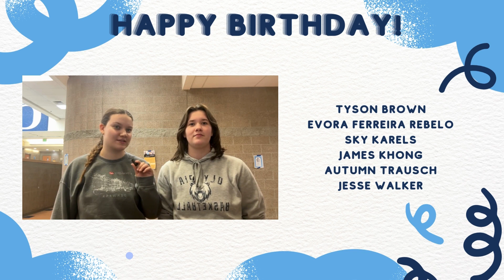Thursday, February 22nd, 2024